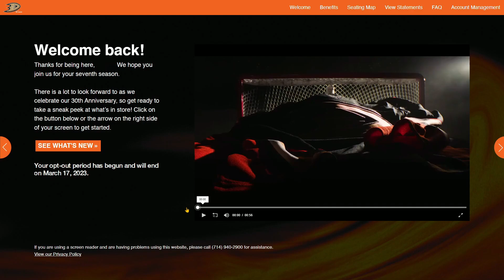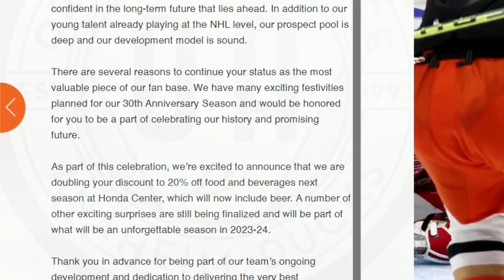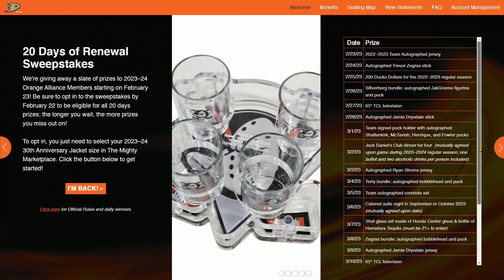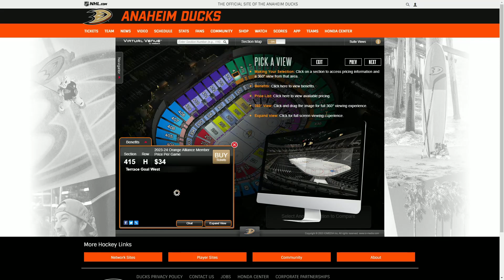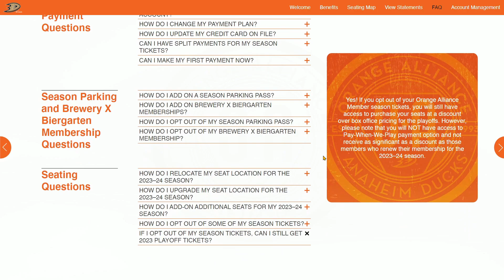The Anaheim Ducks are FINALLY Doing It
The Anaheim Ducks REBRAND may finally be happening! The Anaheim Ducks released their special 30th anniversary logo, and it looks very similar to the Original Mighty Ducks Logo. I breakdown the news and give you more on what's to come next year!!!

Gaming Channel-  @DML_Gaming
Life Channel-  @itsthewoods